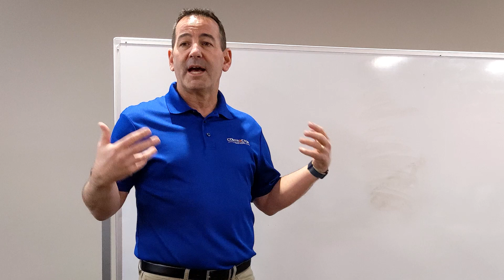Green Eggs and Ham? Why Not?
Check Out the Hilarious Highlight from Our 2023 Home Inspectors Training